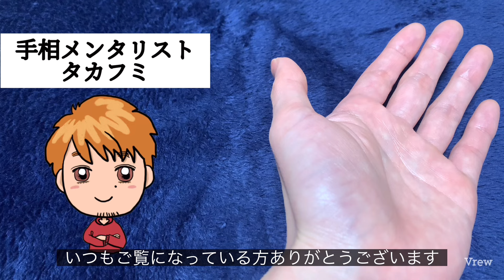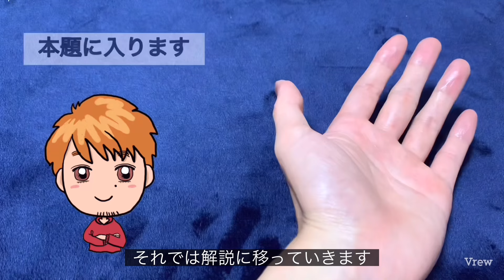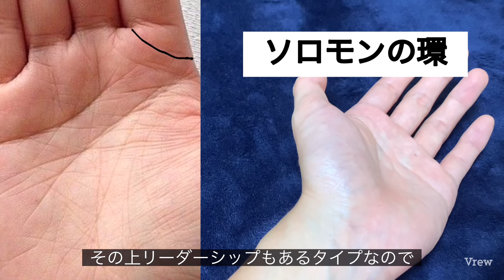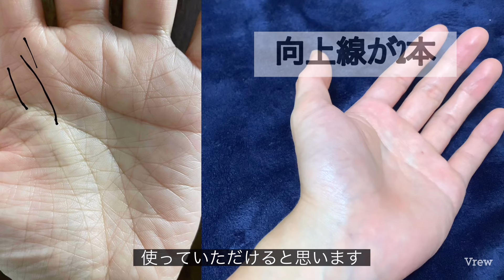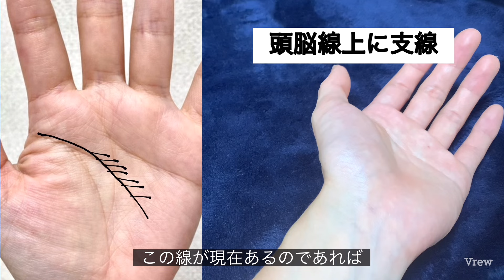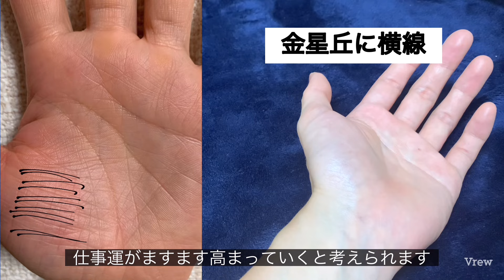これから運勢が良くなっている人が持つ手相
手相動画をご視聴いただき、ありがとうございます。
コメントからの質問にはお答えしていません。ご了承ください。

詳しいやりとりの仕方は販売ページに詳しく記載しております。

人気動画

僕の有料note「タカフミの0から始める手相入門」購入の特典にオンライン手相鑑定（お試し版）がなっておりますので是非ご利用ください👇